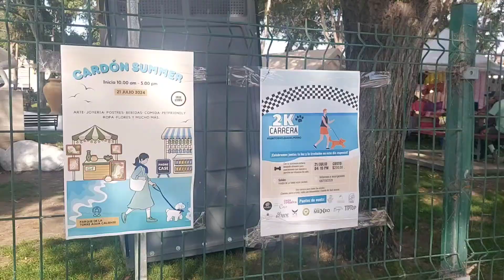evento de hoy en el cecut y hoy se celebra el día de los perros 🐕